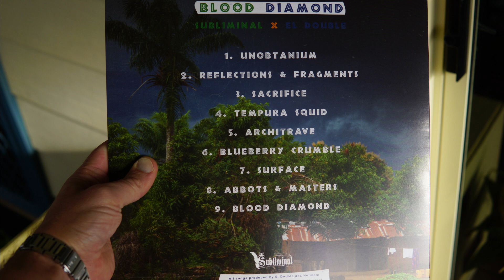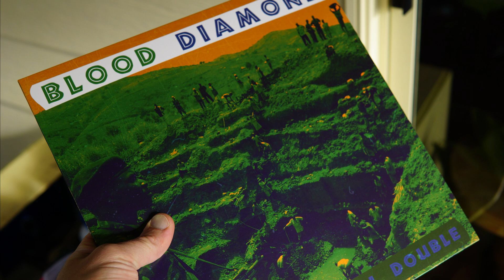SUBLIMINAL B.S X EL DOUBLE - BLOOD DIAMOND (FULL ALBUM)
00:00 - Unobtanium
02:25 - Reflections & Fragments
04:44 - Sacrifice
07:15 - Tempura Squid
10:00 - Architrave
11:42 - Blueberry Crumble
14:29 - Surface
17:24 - Abbots & Masters
20:44 - Blood Diamond

All vocals/cuts written, performed & recorded by Subliminal
Mixed & mastered by Subs on Ngarrindjeri Ruwe
Design & layout by Agent Orange

Blue, opaque 180 gram record with lyric insert
credits